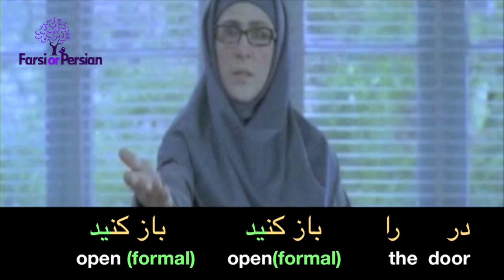Beginning Persian Conversation 15| Open the door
Question: Could you guess why does the principle ask the teacher to leave the door open?
الف. چون هوا گرم است
ب. چون هوا سرد است
پ. چون بیرون سرو صدا است
ت. چون نمی خواهد با او در اتاق در بسته تنها باشد

Topic: Request
The conversation takes place at a high school between a principle and a teacher.
 In this movie clip you learn to say:
a. Come on in
b. Hope not to be tired/ Hi
a. Do not close the door. Open the door, open. Wider, wider, wider please, wider.
b. Well. This is the end of it ma'am.
الف. بفرمایید
ب. خسته نباشید
الف. در را نبندید. در را بازکنید، بازکنید. بازتر، بازتر، بازتر لطفاَ، بازتر
ب. دیگر، این تهشه خانم